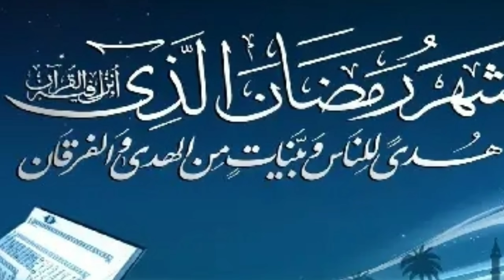ഓപ്പറേഷന്റെ ഇടയിൽ😳 നോമ്പ് തുറക്കുന്ന ❤️😍ഡോക്ടർ വീഡിയോ കാണുക Ramadan marhaba media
Topic :- ഓപ്പറേഷന്റെ ഇടയിൽ
 നോമ്പ് തുറക്കുന്ന ഡോക്ടർ
വീഡിയോ കാണുക